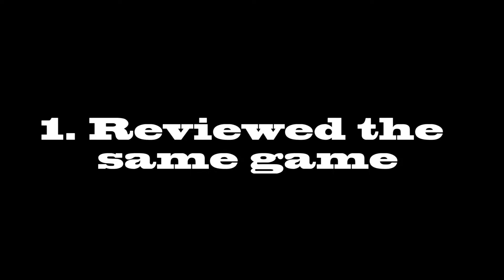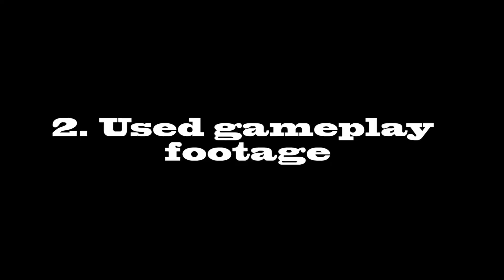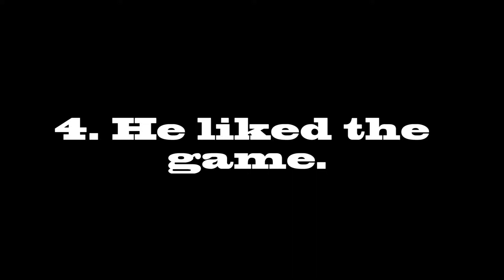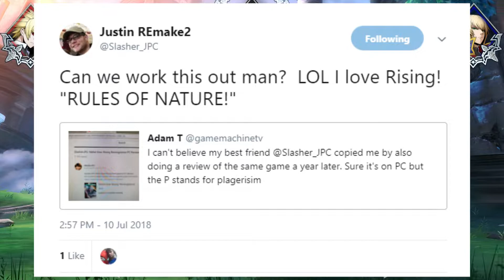SlasherJPC Exposed!!!! Plagiarism (Parody/PSA)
There was a video which as of uploading now found out was pulled but still feel the need to get the video out because it shows sometimes how toxic the community can be sometimes. I want to be clear I'm not bashing this person who the video is parodying but stuff like this shouldn't happen. We should be willing to work and respect one another. I almost didn't want to upload the video as I was afraid to hurt feelings but I do feel this video even in a joking manner can show how sometimes we can be toxic. Let me know how you feel down below about toxic behavior in the community. I do hope this Youtuber works things out and that he does better for himself and his channel. Thanks to my friend Justin Slasher_JPC for letting me use his footage.